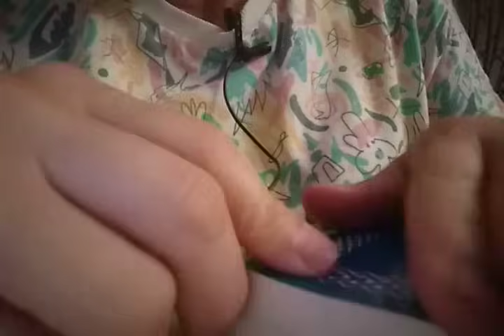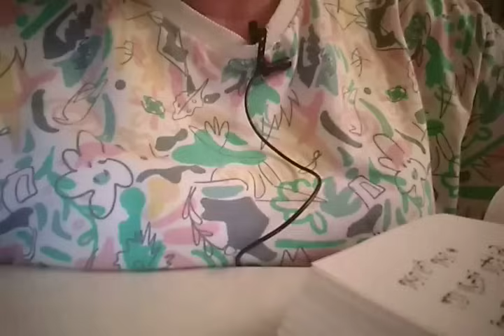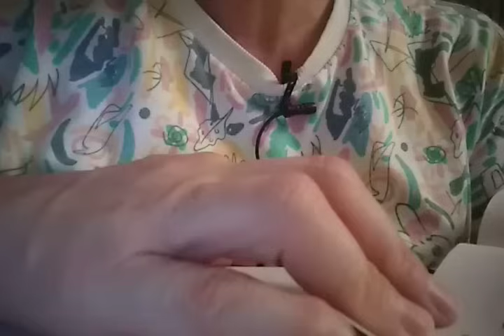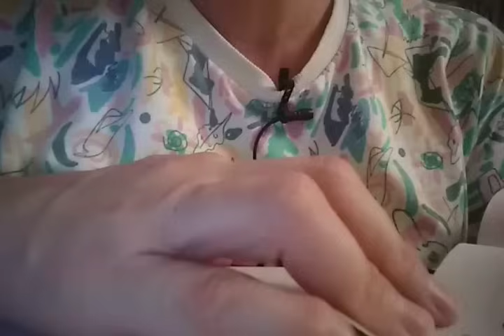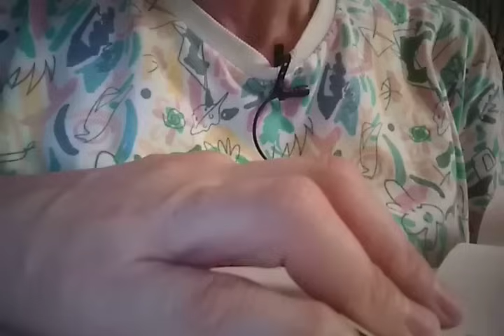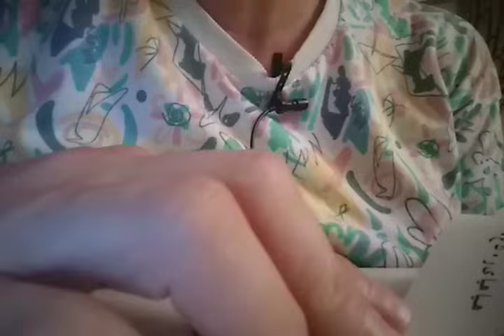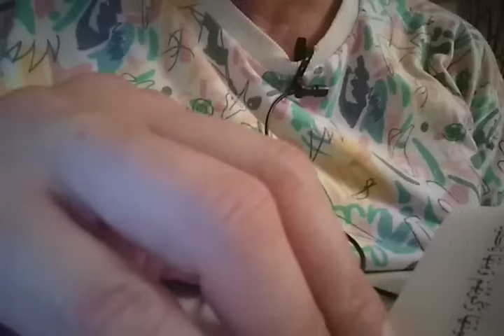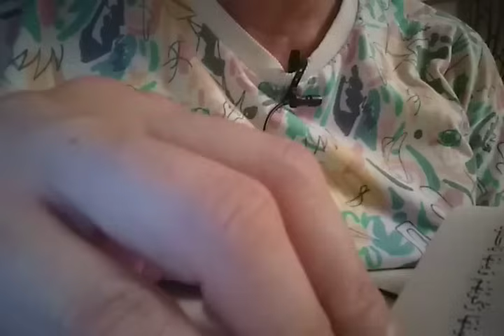21 TEMMUZDA SİZLERİ NELER BEKLİYOR YİLDİZNAME FALİ İLAHİ GÜÇ SENDEN YANA